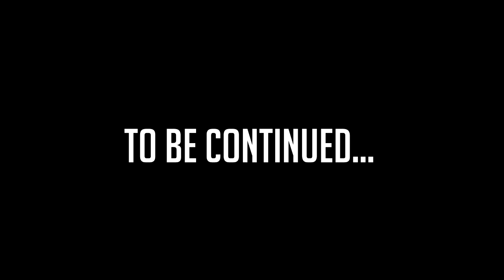SAVED BY A DRAGON! - The Elder Scrolls V: Skyrim (Funny Moments)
Can't believe I never played this before...